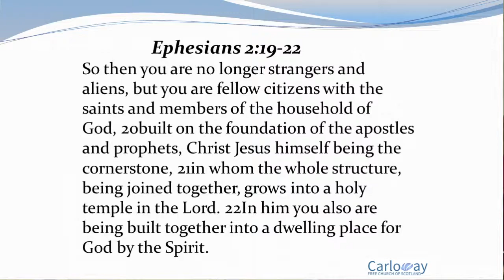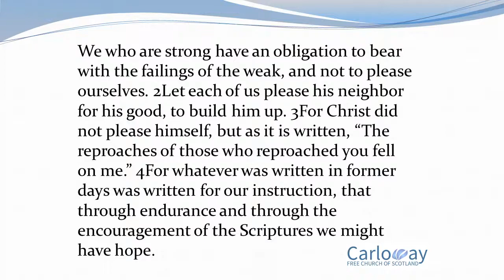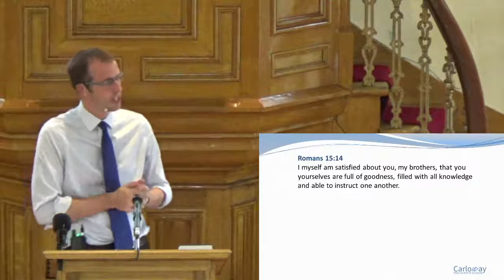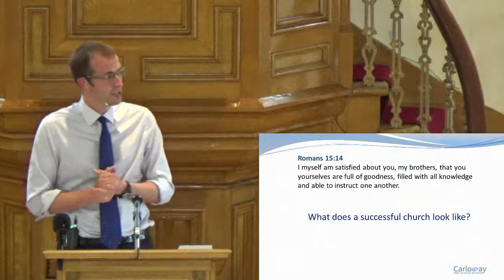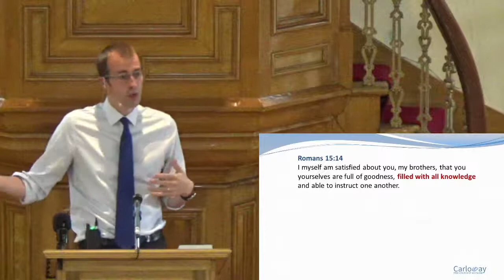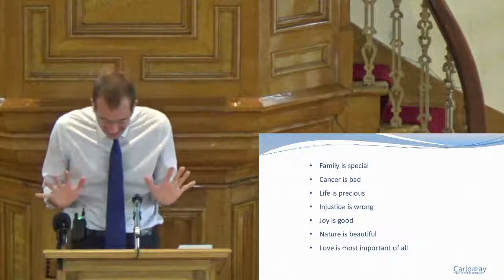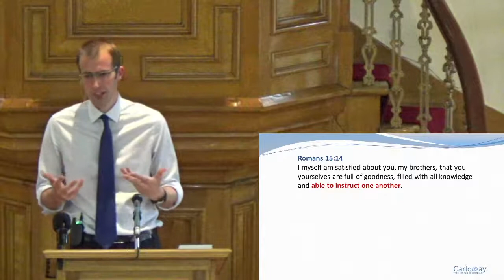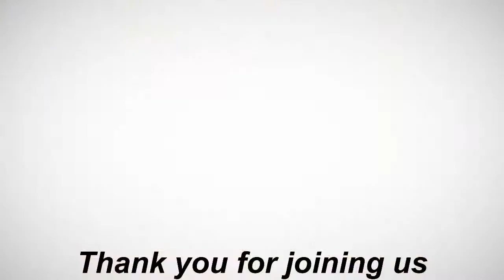What Does A Successful Church Look Like? Romans 15:1-16 Rev. Thomas Davis 15/08/2021